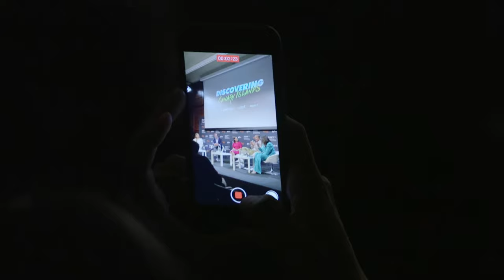Rueda de prensa "Discovering Canary Islands - San Borondón"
● CRISTINA JIMÉNEZ (Zuzendaria) (Directora) (Director)
● PILAR RUBIO (Aurkezlea) (Presentadora) (Host)
● CÉDRIC DUFOUR (Rakuten TV CEOa) (CEO Rakuten TV) (Rakuten TV CEO)
● YAIZA CASTILLA HERRERA (Kanariar Gobernuko Turismo, Industria eta Komertzio sailburua ) (Consejera de Turismo,
Industria y Comercio del Gobierno de Canarias) (Minister of Tourism, Industry and Commerce of the Government of the Canary Islands)
● PONCHO GARCÍA-VALENZUELA (Ekoizle exekutiboa) (Productor Ejecutivo) (Executive Producer)

Prentsaurrekoa "Discovering Canary Islands - San Borondón"
Press Conference "Discovering Canary Islands - San Borondón"